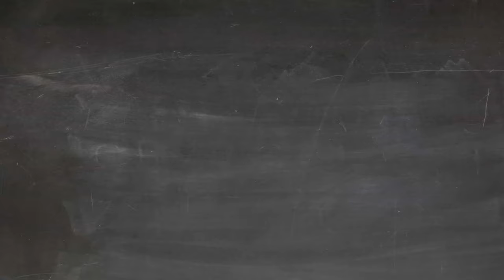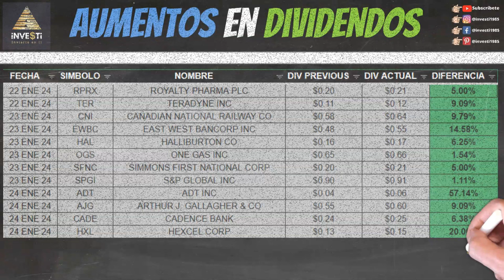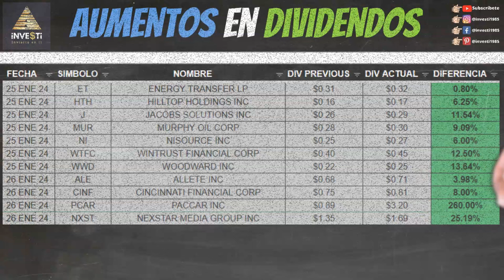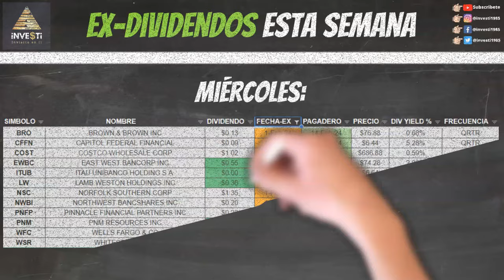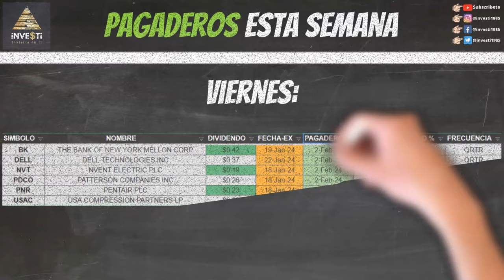El Mejor Plan Dividendos de Investi - Análisis Semanal de Dividendos ¡No te lo pierdas!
Todos los Lunes a menos que sea feriado, en este video semanal sobre dividendos, te proporcionaremos información detallada sobre qué empresas han realizado recortes en sus pagos de dividendos, cuáles han aumentado sus pagos de dividendos y te dejamos saber cuáles tienen fecha ex-dividendo y las que andan pagando esta semana.

Mantente actualizado con las últimas noticias financieras y toma decisiones informadas sobre tus inversiones.

¿Por qué invertir en empresas que pagan dividendos?

Existen muchos beneficios de invertir en empresas que pagan dividendos, especialmente cuando se planifica invertir a largo plazo.

Estas empresas te proporcionan ingresos pasivos constantes y usualmente tienen una volatilidad baja comparado con empresas que no pagan dividendos; ayudándote así a sobrellevar las recesiones económicas. Los precios de tus acciones tienden a bajar menos manteniendo tu portafolio estable y sus dividendos siguen acumulando efectivo para darle el uso que desees.

Así que, ¿Qué es un dividendo?

Un dividendo es un pago regular a los accionistas, usualmente en efectivo, cuando distribuyen las ganancias de la empresa.

Entre sus beneficios básicos, te permite obtener ganancias a través de la apreciación del precio de la acción y a través de las distribuciones de dividendos. También existen otros sistemas de inversión que te ayudan a multiplicar tu cuenta 10x más rápido por medio de la venta de opciones.

Si quieres aprender hacer esto y mucho más, subscríbete al Plan Dividendos y marca la campanita de notificaciones para que no te pierdas ninguno de nuestros videos donde proveemos el mejor valor para tu futuro totalmente gratis.